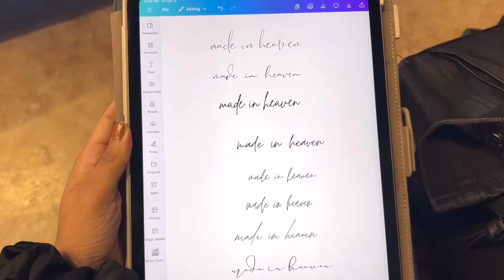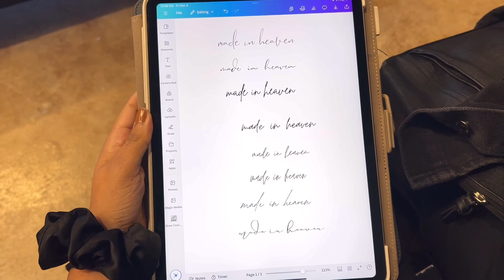Getting my FIRST TATTOO! 💉💖 vlog